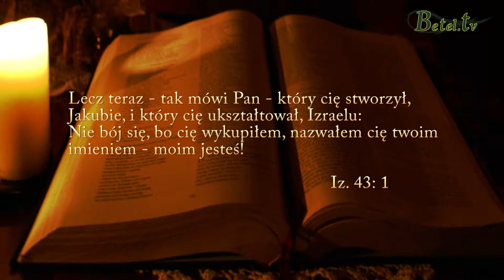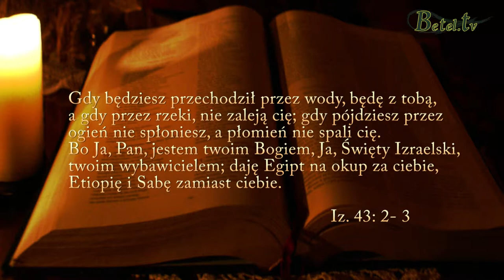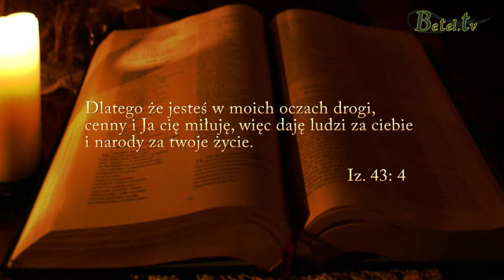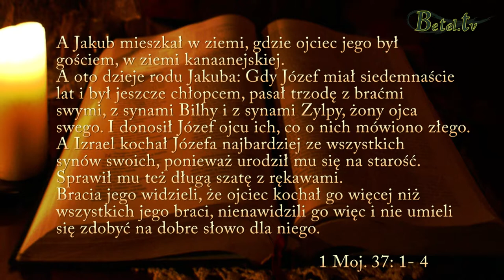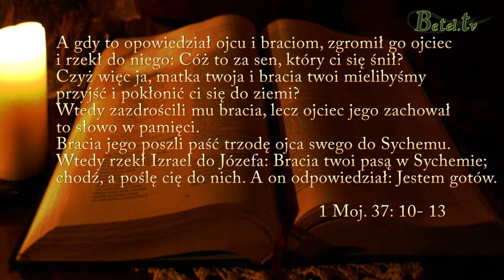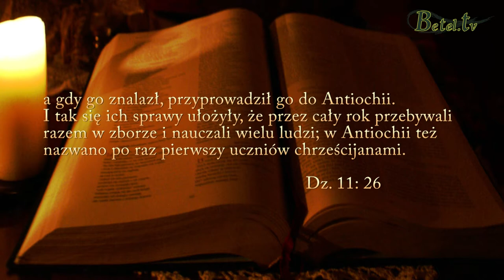30.06.2013 " A Pan był z Józefem" Damian Zajonc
Usługa słowem z nabożeństwa niedzielnego prowadzonego przez młodzież.
Na przykładzie historii Józefa zostało postawione pytanie- czy jesteś gotów?